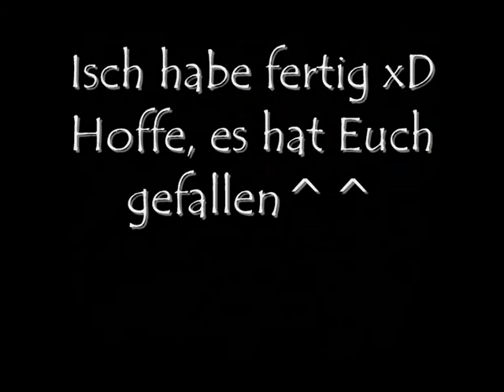Re: Synchro-oke von darkvictory (disney-stars)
Dies ist meine Antwort zu darkvitorys synchro-oke Challenge. Hoffe, es gefällt Euch! xD
Dies ist meine erste Synchro. Bitte achtet nicht auf den Nachhall der anderen Stimmen.